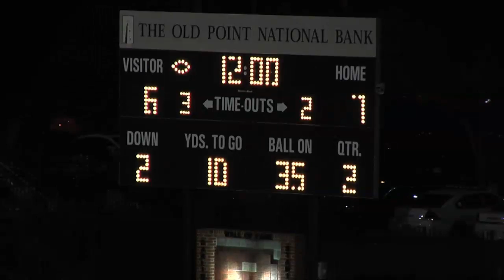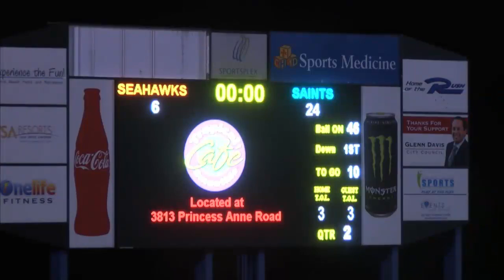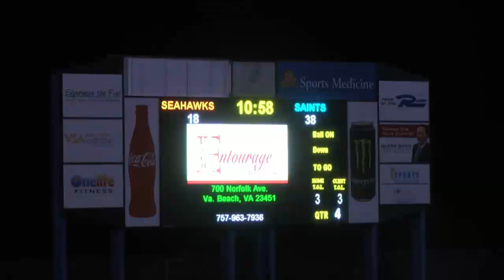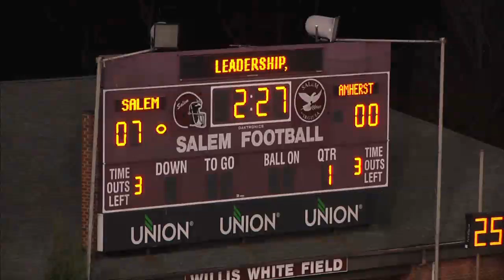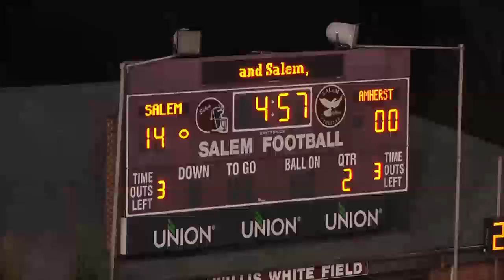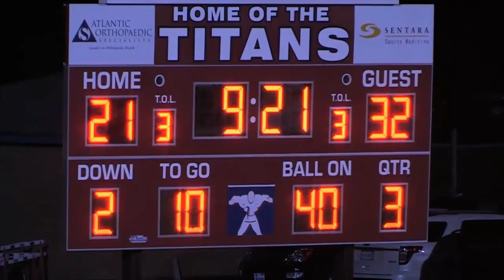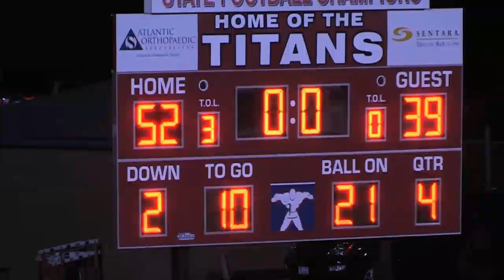Sports Report - New Season Week 11 (11/23/15)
00:16 - Norview vs. Hampton
04:20 - Nansemond-Suffolk vs. Atlantic Shores
09:32 - Amherst County vs. Salem
14:24 - Cox @ Practice: Lake Taylor
18:58 - King's Fork vs. Lake Taylor
22:58 - Kecoughtan vs. Indian River
24:42 - Player of the Week